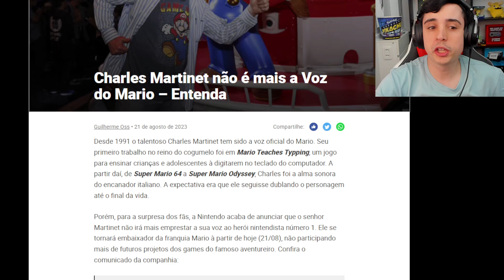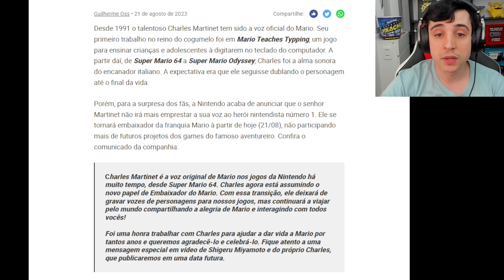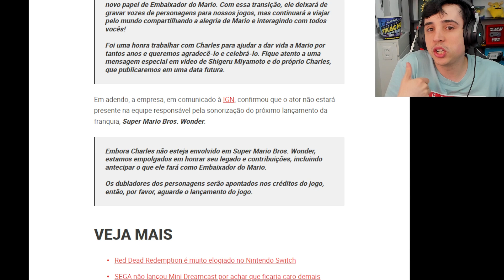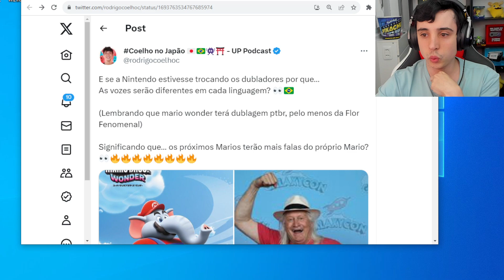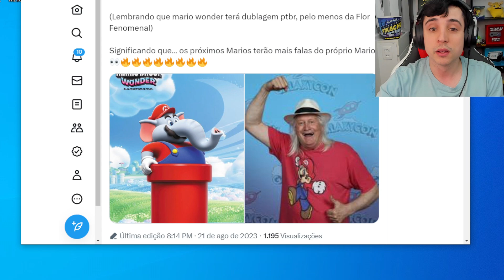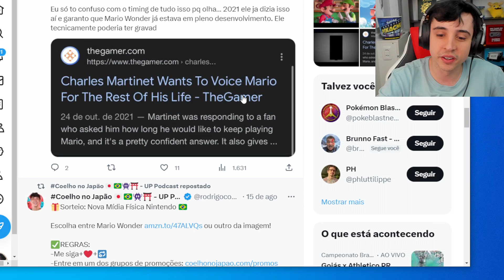BOMBA - NINTENDO VAI TROCAR A VOZ DO MARIO!!!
[COMPRE SEU JOGO DE SWITCH NA PRÉ-VENDA NA AMAZON E AJUDE O CANAL]
Super Mario Wonder
Super Mario RPG
Detective Pikachu Returns
Wario Ware Move It!

[ACESSÓRIOS OFICIAIS DA NINTENDO NA AMAZON]
Switch PRO Controller
Joy-Cons Azul e Vermelho NEON
MicroSD 128gb
Case Switch Oficial Zelda
Grip para Joy-cons